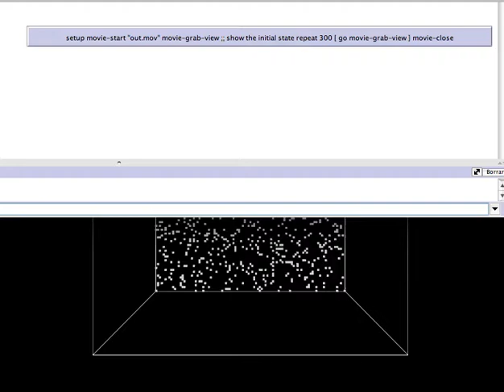Music from pidgeons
This is the reconstruction and sonofication of the GPS data collected by Santos et al (2014)*, of pigeons positions in order to study leadership patterns.

*Santos, C. D., Neupert, S., Lipp, H. P., Wikelski, M., & Dechmann, D. K. (2014). Temporal and contextual consistency of leadership in homing pigeon flocks. PloS one, 9(7), e102771.